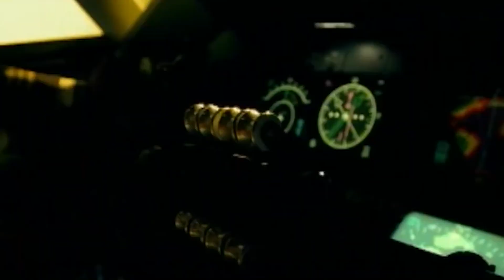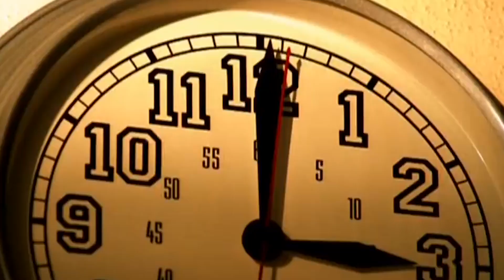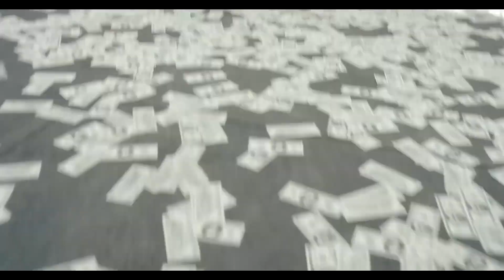JAYDEN EXPÕE OS PROBLEMAS DA SUA MÃE BRITNEY SPEARS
O filho de Britney spears, Jayden Federline, expôs a situação da mãe e outros descontentamentos dela com a carreira e futuros discos. Aproveitou para alfinetar o avô e enaltecer as faixas Toxic e Baby One More Time...